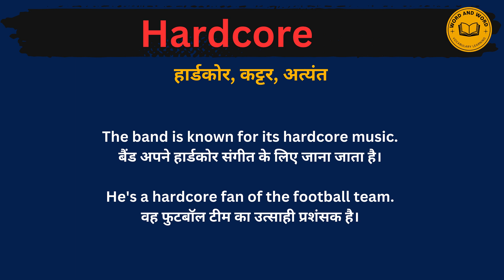Hardcore meaning in Hindi/Hardcore का अर्थ या मतलब क्या होता है.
Hardcore meaning in Hindi.
Hardcore का अर्थ या मतलब क्या होता है.
Hardcore Matlab kya Hota hai.
Hardcore  Hindi Meaning.
Hardcore explained in detail.